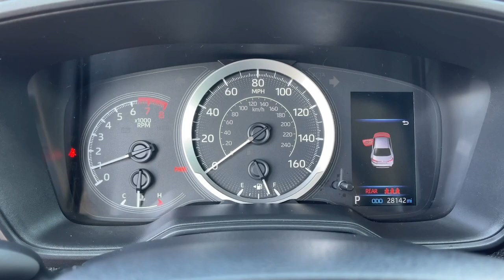2021 Toyota Corolla Norco, Corona, Riverside, San Bernardino, Ontario, CA 23J494A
Black Sand Pearl Used 2021 Toyota Corolla LE available in Norco, California at

All prices subject to government fees and taxes, any finance charges, $85 dealer doc fee, and any emission testing charge. Sale prices do not include dealer installed accessories which can be purchased for an additional cost. If shipping is required, dealership must facilitate, no exceptions.Odometer is 15147 miles below market average!30/38 City/Highway MPGClean CARFAX.**Dealer Serviced**, **Freshly Detailed**, **Vehicle Includes 5 Gallons of Fuel**, **Vehicle Sold As Equipped Including One Key.
Wheels: 16 Wide Vent Steel,Premium Fabric Seat Trim,Radio: Audio,4-Wheel Disc Brakes,6 Speakers,Air Conditioning,Electronic Stability Control,Front Bucket Seats,Front Center Armrest,Tachometer,ABS brakes,Automatic temperature control,Brake assist,Bumpers: body-color,Delay-off headlights,Driver door bin,Driver vanity mirror,Dual front impact airbags,Dual front side impact airbags,Four wheel independent suspension,Front anti-roll bar,Front reading lights,Fully automatic headlights,Illuminated entry,Knee airbag,Low tire pressure warning,Occupant sensing airbag,Outside temperature display,Overhead airbag,Panic alarm,Passenger door bin,Passenger vanity mirror,Power door mirrors,Power steering,Power windows,Radio data system,Rear anti-roll bar,Rear seat center armrest,Rear side impact airbag,Rear window defroster,Remote keyless entry,Security system,Speed control,Split folding rear seat,Steering wheel mounted audio controls,Telescoping steering wheel,Tilt steering wheel,Traction control,Trip computer,Variably intermittent wipers,Wheel size: 16,AM/FM radio: SiriusXM,Exterior Parking Camera Rear,Auto High-beam Headlights,Emergency communication system: Safety Connect with 1-year trial,Apple CarPlay/Android Auto,Front Wheel Drive,Power Steering,ABS,4-Wheel Disc Brakes,Brake Assist,Steel Wheels,Tires - Front Performance,Tires - Rear Performance,Wheel Covers,Temporary Spare Tire,Power Mirror(s),Rear Defrost,Intermittent Wipers,Variable Speed Intermittent Wipers,Daytime Running Lights,Automatic Headlights,LED Headlights,Automatic Highbeams,AM/FM Stereo,Satellite Radio,MP3 Player,Bluetooth Connection,Telematics,Auxiliary Audio Input,WiFi Hotspot,Smart Device Integration,Requires Subscription,Steering Wheel Audio Controls,Bucket Seats,Pass-Through Rear Seat,Rear Bench Seat,Adjustable Steering Wheel,Trip Computer,Power Windows,Remote Trunk Release,Keyless Entry,Power Door Locks,Cruise Control,Adaptive Cruise Control,Climate Control,A/C,Cloth Seats,Driver Vanity Mirror,Passenger Vanity Mirror,Driver Illuminated Vanity Mirror,Passenger Illuminated Visor Mirror,Power Windows,Power Door Locks,Trip Computer,Immobilizer,Security System,Cruise Control Steering Assist,Traction Control,Stability Control,Traction Control,Front Side Air Bag,Lane Departure Warning,Lane Keeping Assist,Lane Departure Warning,Front Collision Mitigation,Driver Monitoring,Tire Pressure Monitor,Driver Air Bag,Passenger Air Bag,Front Head Air Bag,Rear Head Air Bag,Passenger Air Bag Sensor,Front Side Air Bag,Rear Side Air Bag,Knee Air Bag,Child Safety Locks,Back-Up Camera